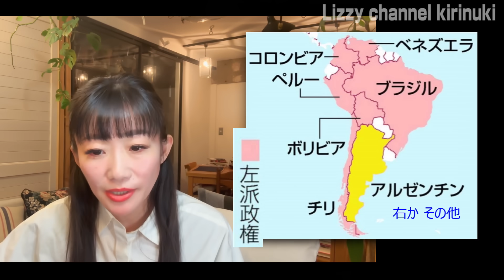【速報】超朗報！異次元の右派大統領がアルゼンチンで当選！･･･しかしこれは、“カオス”の始まりかも知れない･･･【リジー Lizzyチャンネル切り抜き】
本動画の緊急補足動画

本動画の全編
【速報】アルゼンチン大統領選挙ミレイ氏勝利！自国ファースト主義だけど中央銀行は撤廃でドルに？ちょっと心配　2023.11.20.

Lizzyさんの最新動画

リジーさんのメインチャンネル

LizzyとMAX先生の勉強会12月10日(日)

■参政党 街頭演説 ライブ配信チャンネル